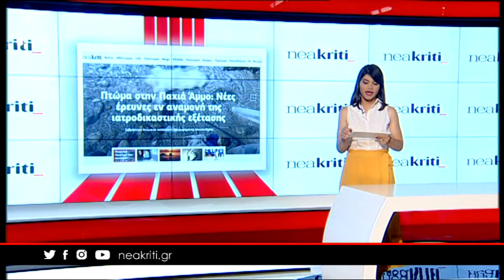Αγνοούμενος Νίκος Δερμιτζάκης: Που τον είδαν τελευταία φορά;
Ώρες αγωνίας περνά η οικογένεια του αγνοούμενου Νίκου Δερμιτζάκη ο οποίος δεν έχει δώσει σημεία ζωής από το μεσημέρι της Κυριακής. Με τον γιο του βρισκόταν ο ηλικιωμένος όταν εξαφανίστηκε και οι φόβοι για τη ζωή του είναι μεγάλοι. Εσείς μπορείτε να βοηθήσετε;